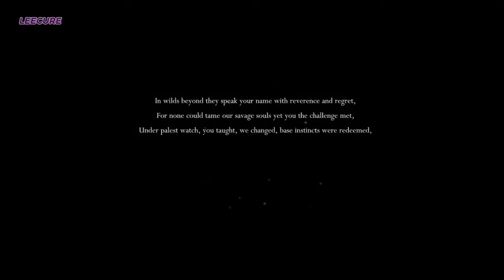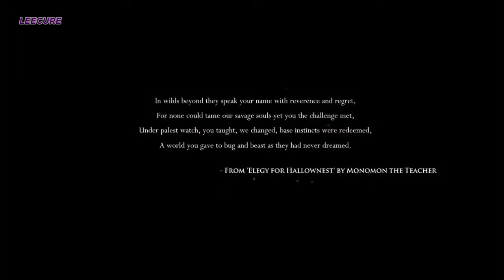GOT ABUSED BY KILLER ARMADILLOS!! || Hollow Knight #1 (FUNNY)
STAY ACTIVE ON ALL MY SOCIAL MEDIAS TO KNOW WHEN IM DOING GIVEAWAYS